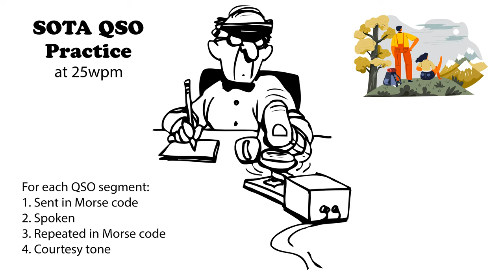SOTA QSO Practice 25wpm